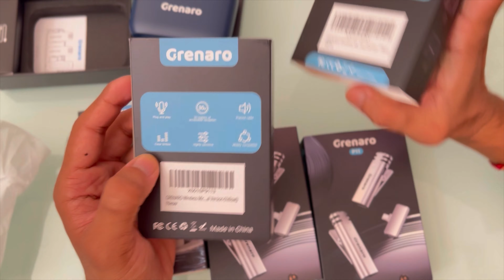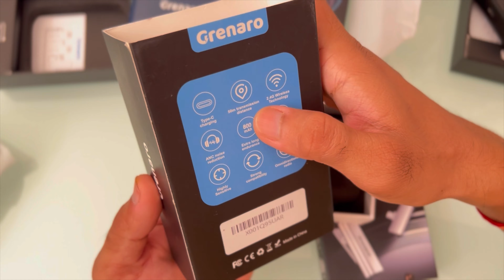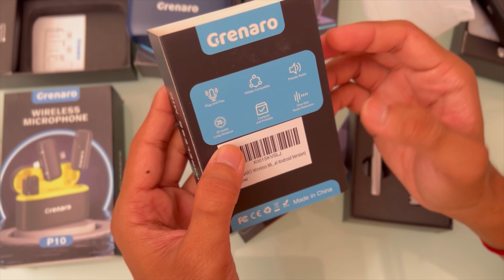Top Best Mic Grenaro P10/P11/S13Pro/J13 Under 2999₹ || Mic For Influencer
wireless mic
grenaro mic
grenaro mic review
grenaro mic testing
grenaro
granero wireless mic review
wireless microphone
grenaro p10 wireless mic
wireless mic for mobile
grenaro wireless mic review